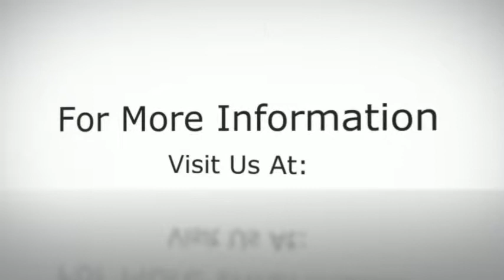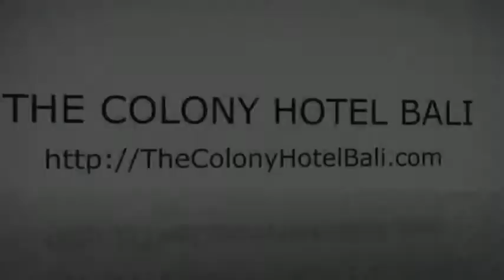Seminyak Boutique Hotel, Bali Indonesia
Seminyak Boutique Hotel? The Colony Hotel Bali! Sporting 20 colonial style rooms all with en-suites, a central swimming pool and a Location that is In the heart of Seminyak, The Colony Hotel is THE place to stay in Bali!